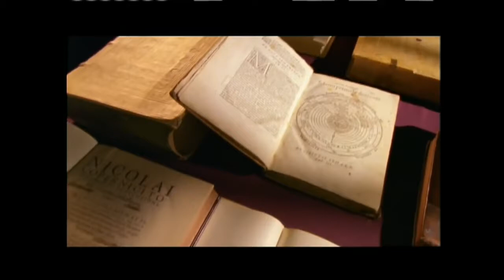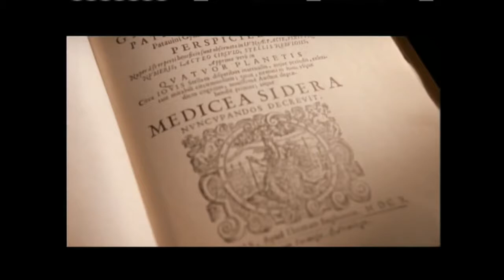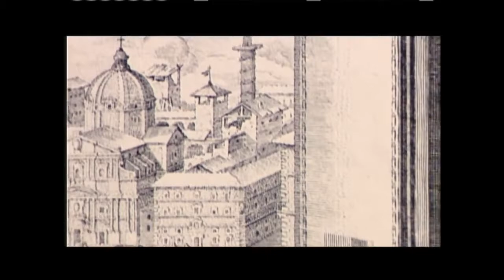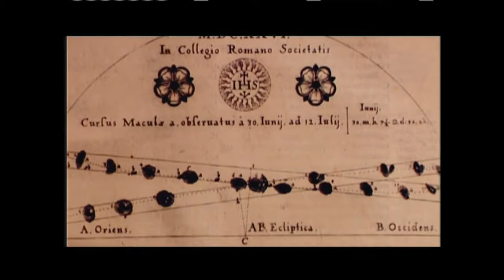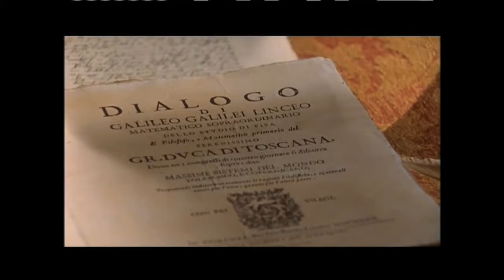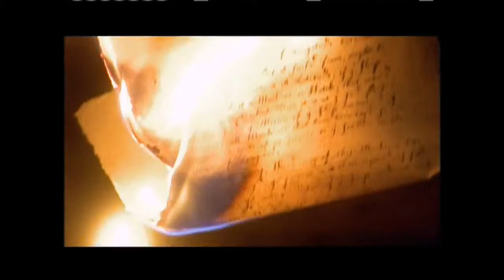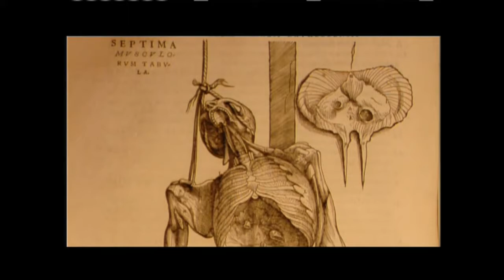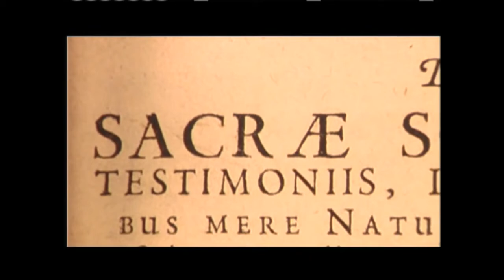Galileo NOVA HD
The pioneering astronomer and condemned heretic comes to life in this fascinating film version of Dava Sobel's best-seller, Galileo's Daughter. British actor